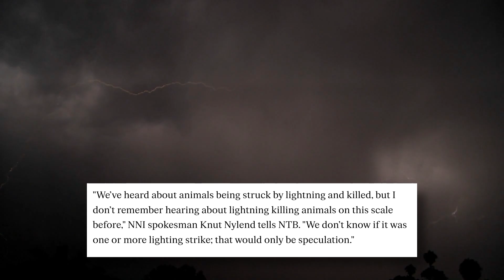10 Animals Struck by Lightning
You may or may not know that lightning is so much deadlier to animals than to people. The explanation for this is actually very simple. It all comes down to grounding. Humans, being bipedal, have two points of contact with Earth, and animals have four. And when lightning strikes an area, the animals are so much more vulnerable due to this. There are hundreds of cases around the world every year when a bolt of lightning is fatal to animals, and here are the 10 deadlier ones.